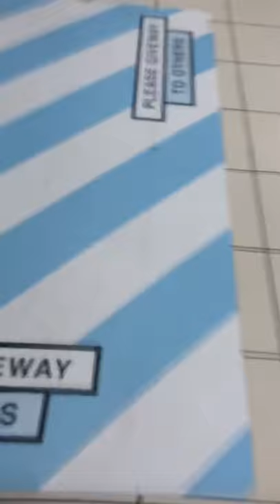Shitty ThyseenKrupp at The Galleries in Bristol